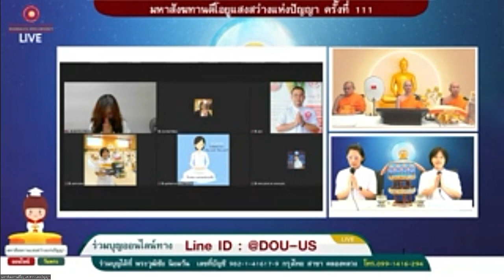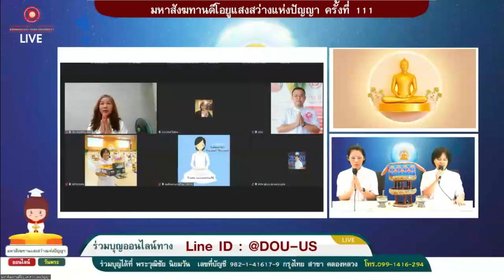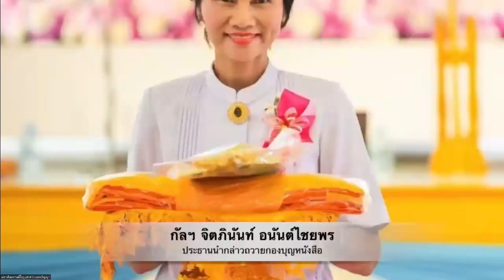มหาสังฆทานดีโอยูแสงสว่างแห่งปัญญา 080964